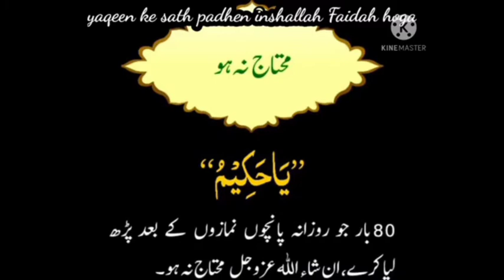mohtaj na Ho. wazeefa. Yaqeen ke sath padhen inshaallah faedah hoga